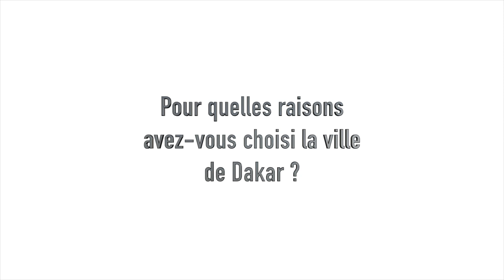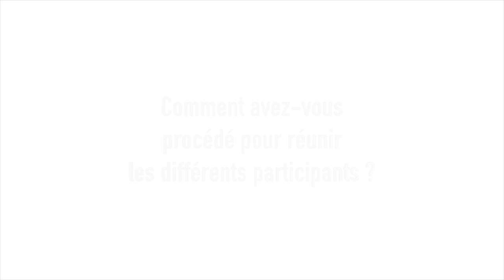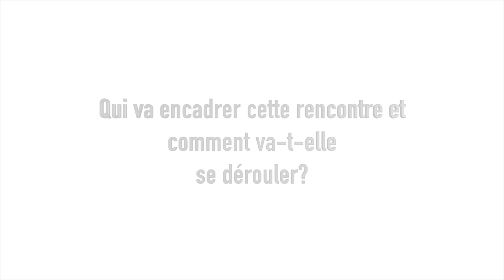Un dialogue inter libyen organisé par Jean-Yves Ollivier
Jean Yves Ollivier, président de la fondation Brazzaville s'explique à propos de la réunion libyenne à Dakar du 11 au 13 Mai 2018.